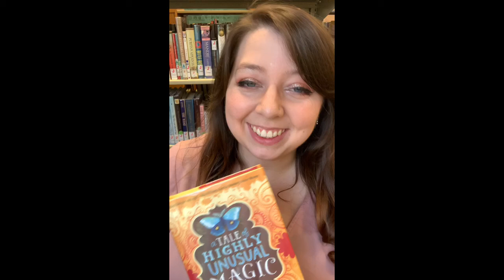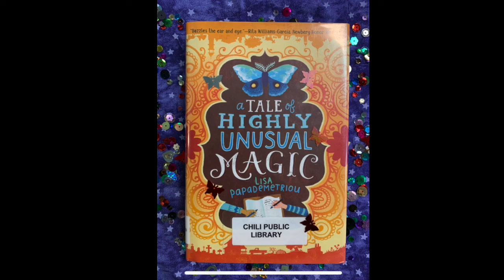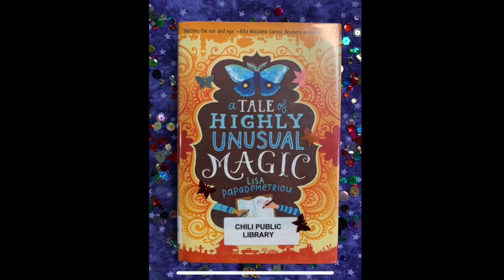Chili Chapters- A Tale of Highly Unusual Magic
This is our last tween Chili Chapters episode for the summer! Today we're reading A Tale of Highly  Unusual Magic by Lisa Papademetriou. We hope you enjoy this book and the rest of your summer!